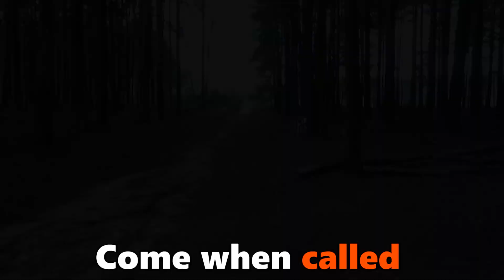Dash - English Pointer - 4 Week Residential Dog Training at Adolescent Dogs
When Dash arrived, she wouldn't come when called, would pull on the lead, jump up and not respond reliably to any commands.